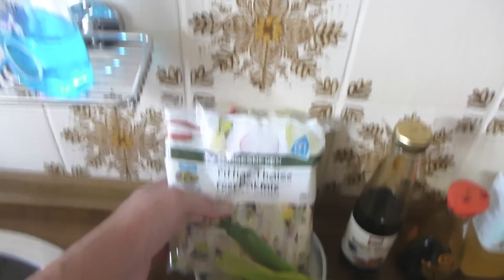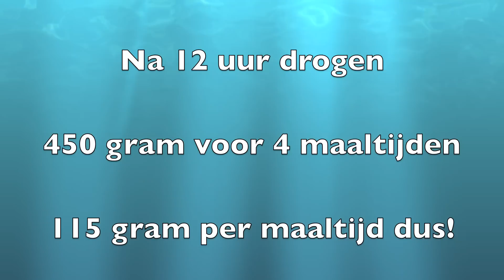2013-03-31 Thai Red Curry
First try with a food dehydrator. Made a Thai red curry with rice. All in one pan, dry for 12 hours, add hot water a la Babelfish 5 (THANKS for the inspiration and tips!) and enjoy...

Thing is... I forgot in what language I was shooting this... so the first part is in Dutch, the rest is in English ... but it is pretty self explanatory I hope. And if not... you're welcome to ask/comment/suggest/... whatever ;-)